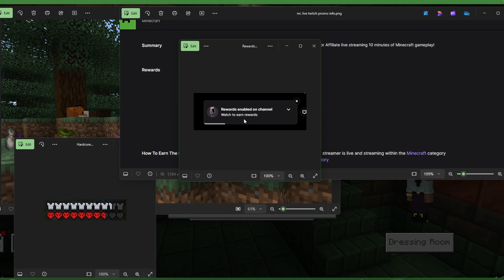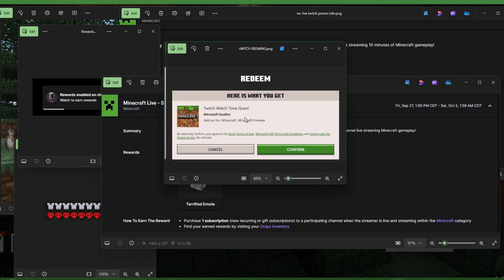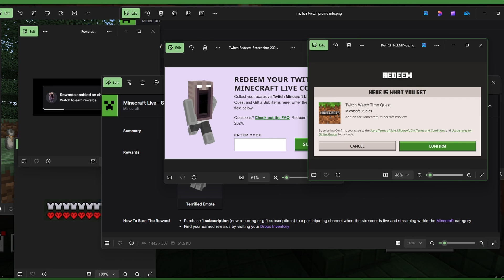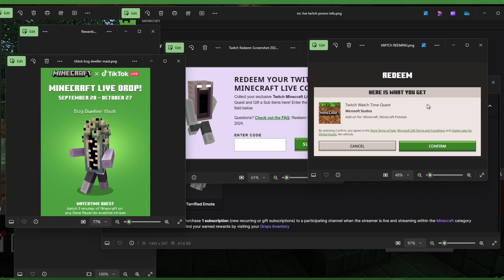💥 Claim Your FREE Marketplace Twitch & TikTok Items NOW! 🥳Giveaway Soon!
Hello, in today's video, I will show you how to claim the FREE items from the bedrock Minecraft Marketplace (Hoodie), Twitch(Mask) and TikTok(Bog Dweller) drops. I hope you find this useful!

👉Legal stuff - This has nothing to do with YouTube, Mojang, Minecraft or Microsoft.

Do you have a favorite map from the marketplace?

🔥FREE Marketplace ⚡

_Comment down below to let me know what you like/dislike or if it was helpful._  *You can help the channel by Commenting, Subscribing and Liking my videos.*  _*It does make a difference!!*_

If you don't like it, dislike the video and let me know why in the comments.

◄ Textures: ►

Audio from Audiio:
Artist Name: The Runaway Club
Song Name: Closer (Instrumental)